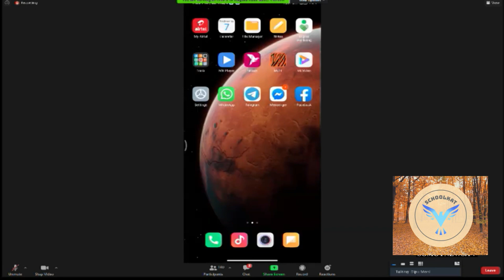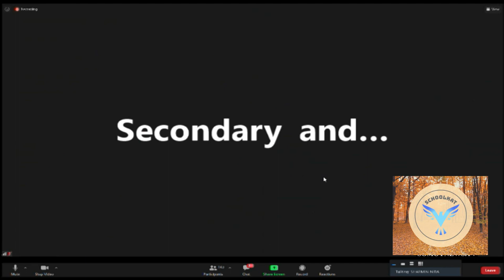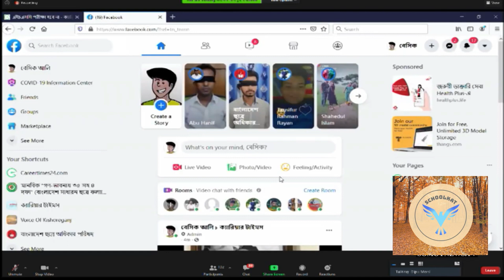HSC EXAM 2020 Update News| HSC EXam Dipu Moni Live | HSC পরীক্ষা হবে না - শিক্ষামন্ত্রী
এবার হচ্ছে না এইচএসসি ও সমমানের পরীক্ষা। জেএসসি ও এসএসসির ফলাফলের ভিত্তিতে হবে মূল্যায়ন। ডিসেম্বরেই চূড়ান্ত ফল প্রকাশ করা হবে বলে জানিয়েছেন শিক্ষামন্ত্রী। তিনি বলেন, বিশ্ববিদ্যালয়ে ভর্তির বিষয়ে সিদ্ধান্ত পরে জানানো হবে। এদিকে এমন সিদ্ধান্তে মিশ্র প্রতিক্রিয়া জানিয়েছেন শিক্ষার্থী ও অভিভাবকরা।

This time HSC and equivalent examinations are not being held. Evaluation will be based on the results of JSC and SSC. The final results will be released in December, the education minister said. He said the decision on admission to the university would be informed later. Meanwhile, students and parents have given mixed reactions to the decision.

এইচএসসি পরীক্ষা হবে না, হবে ভিন্ন ভাবে মূল্যায়ণ | HSC Exam 2020 Update News|HSC EXam Dipu Moni Live

HSC Exam 2020| HSC Exam News Update Today|এইচ এস সি পরীক্ষা নিয়ে আপডেট দিলেন শিক্ষামন্ত্রী|Dipu moni

শিক্ষা প্রতিষ্ঠান খোলার আগে এইচএসসি পরীক্ষা হচ্ছে না| HSC Exam News Update| HSC  Exam 2020| HSC News

HSC Exam 2020 News Update| এইচএসসি নিয়ে নতুন ৩ প্রস্তাবনা | HSC পরীক্ষা নিউজ আপডেট | HSC Exam 2020 Update News| HSC News| অক্টোবরে হবে কি এইচ এস সি পরীক্ষা , নাকি হবে শিক্ষা জট ?